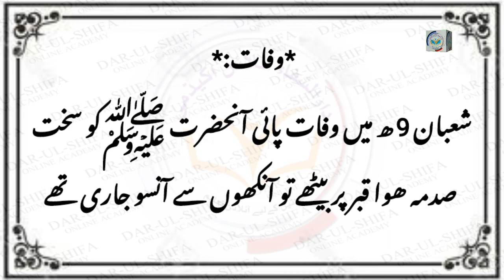Hazrat Umme Kulsoom(RA) Binte Muhammad ﷺ#(Darul Shifa online academy)#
@Darulshifaonline academy
Darulshifaonline academy

Asmaul husna#Khulastul Quran lecture#Background islamic Music#Hazrat Ali RA ki shahadat ka waqaia#Binate Tahirat course lecture#Background Manqbat#